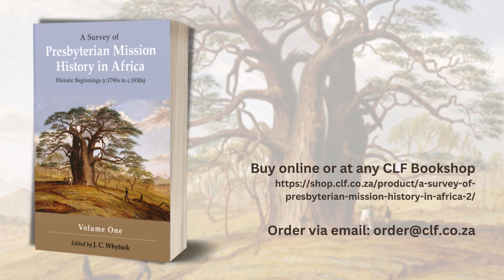A Survey of Presbyterian Mission History in Africa - Contributor Kimberley Hill (Congo)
A Survey of Presbyterian Mission History in Africa

Kimberly D. Hill is assistant professor of U.S. and African American history at the University of Texas at Dallas. Her PhD is from the University of North Carolina at Chapel Hill with a thesis on the work of three women from the American South who became missionaries in the 19th century. She has contributed to Faith and Slavery in the Presbyterian Diaspora, edited by William Harrison Taylor and Peter C Messer, and is the author of A Higher Mission: The Careers of Alonzo and Althea Brown Edmiston in Central
Africa (University of Kentucky, 2020).